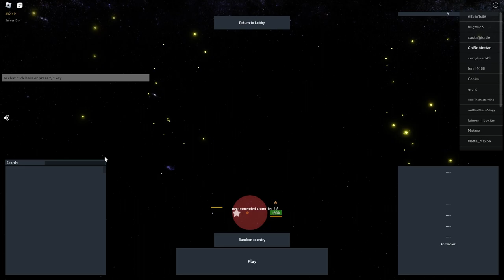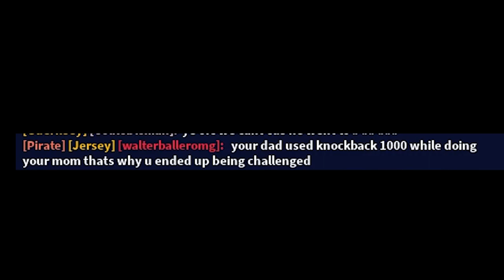DOMINATING the server as JERSEY and GUERNSEY in Rise of Nations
DOMINATING the server as JERSEY and GUERNSEY

Today me and @ConnectRN1 played as island nations north of France. I hope you enjoy the video because playing as them is realy painful.